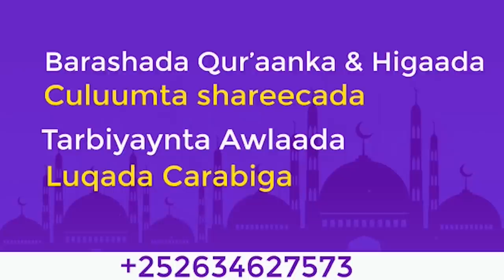Sh Xuseen Jabuuti || Nimcooyinka Alle Nasiiyay ~ Wacdi Qalbiga Taabanaaya😪